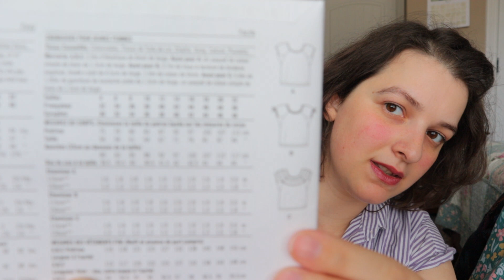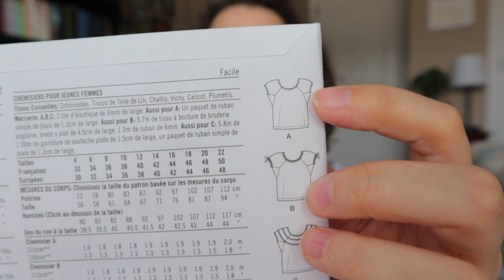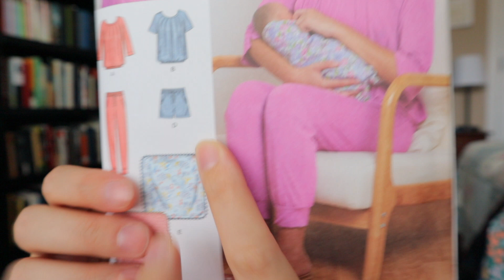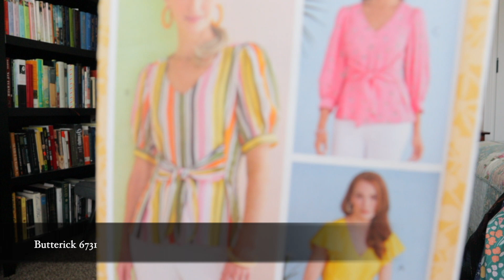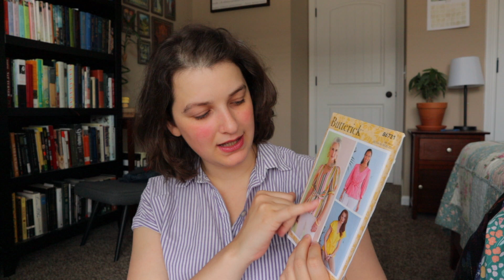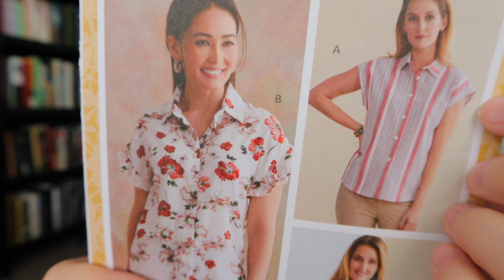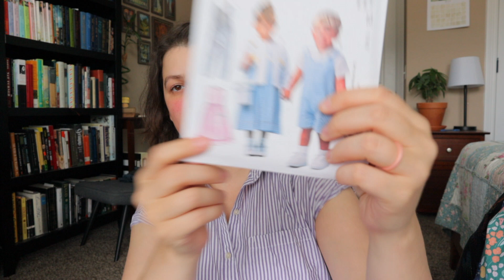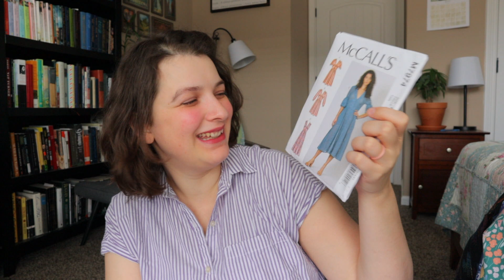Woldenburn Episode 18 | mostly sewing, JLH Felicity dresses, reading historical romance novels 👗 🪡 🧵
Woldenburn - A Sewing and Knitting Podcast

🌼 🌼 TIME STAMPS 🌼 🌼
Intro/Chatting
Knitting: 00:02:24
Sewing: 00:08:05
Books and More: 00:32:52
Life Chat: 00:44:30

SHOW NOTES FOR EPISODE 18: 🦦

All these link to The Book Depository, but I also HIGHLY recommend checking out abebooks.com to see if you can get copies second-hand. I use abebooks ALL THE TIME and absolutely love it!!

🌼 MENTIONED:

Astrid Sheckels - Etsy